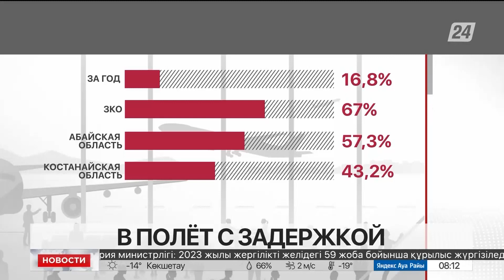Количество задержанных рейсов увеличилось в РК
Цены на авиабилеты по итогам прошлого года выросли на 17%. А в некоторых регионах и вовсе наполовину. Такие данные приводит мониторинговое агентство Energyprom. При этом пассажиропоток увеличился. Впрочем, как и количество задержанных рейсов, передаёт корреспондент «Хабар 24».